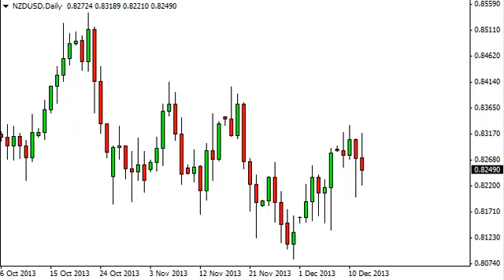NZD/USD Technical Analysis for December 13, 2013 by FXEmpire.com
- December 13, 2013 currency daily technical analysis for the NZD/USD pair. Forex Technical Analysis Forex Fundamental Analysis and Forex Brokers